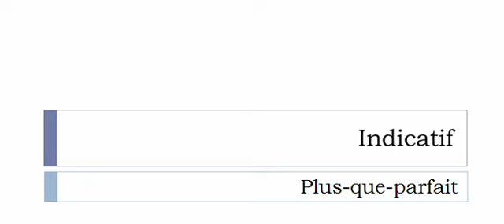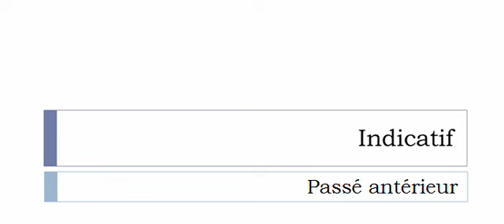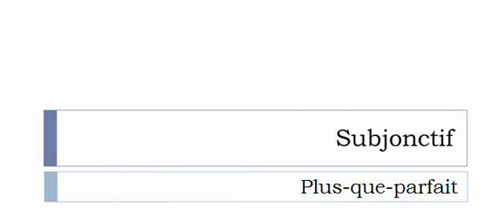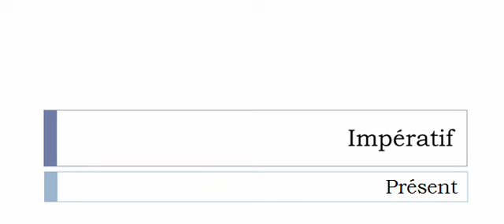Curso de francés = Conjugación = Préjudicier